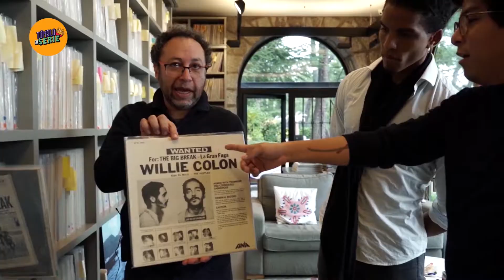Resumen del año - Programa "Tómalo en Serie" (Movistar Play)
Resumen del año del programa de TV "Tómalo en Serie", conducido por Bruno Ascenzo (Perú), Soledad Correa (Argentina) y Dani Vazquez (España), transmitido en Latinoamérica por la señal de Movistar Play.